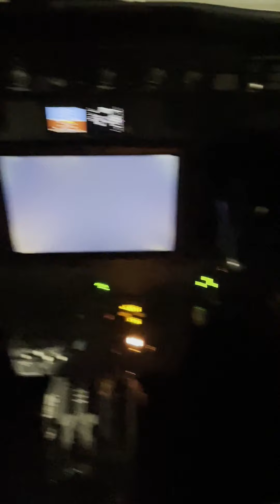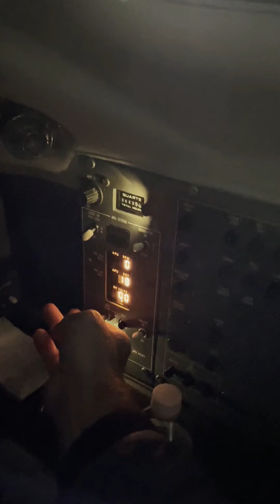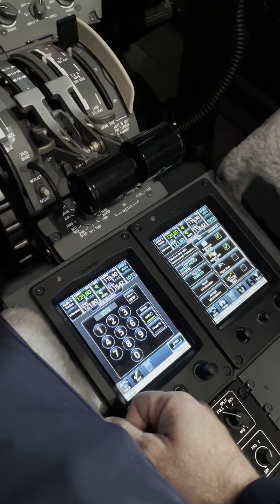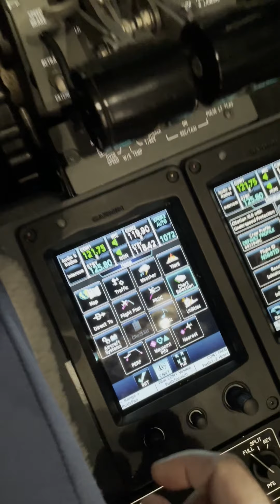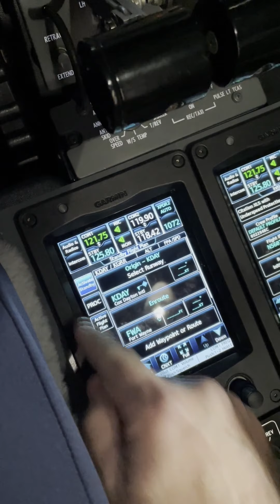XLS APU Start